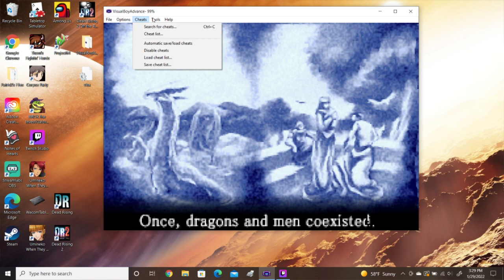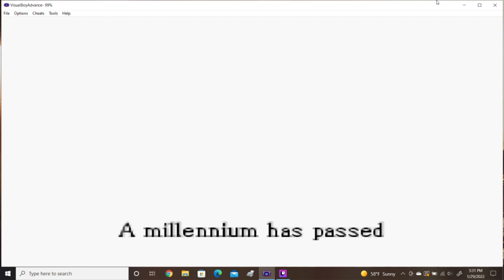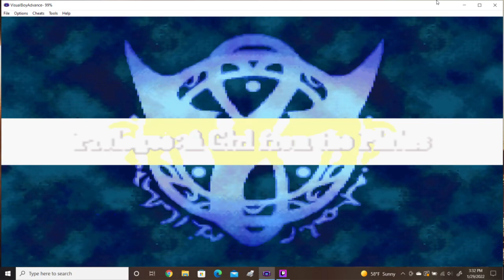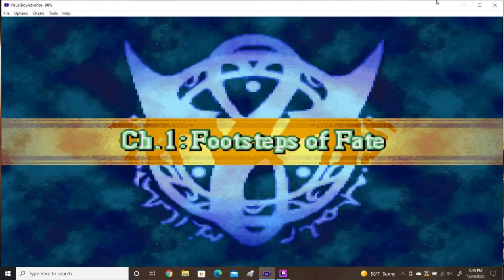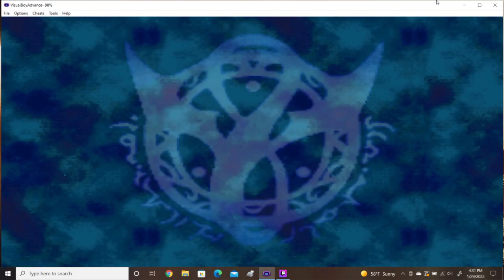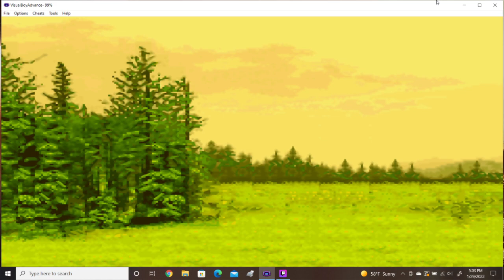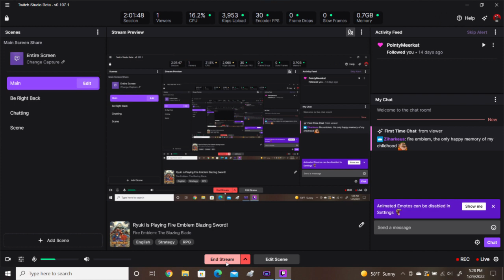Ryuki Plays Fire Emblem Blazing Sword Part 1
My first time trying out my new Visual Boy Advance emulator.